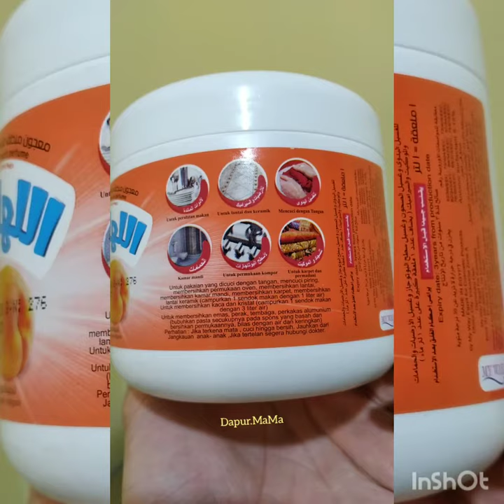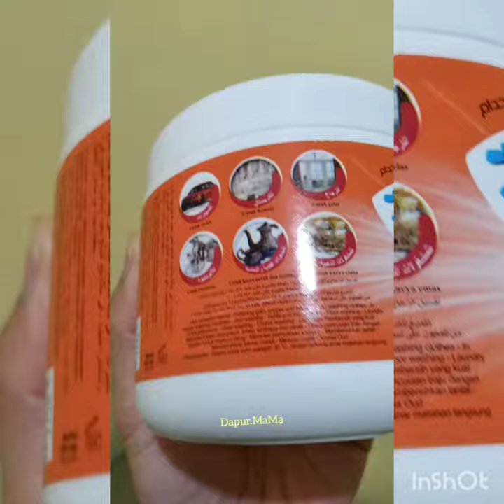LAHLOUBA My Way, cream pembersih multiguna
LAHLOUBA My Way adalah cream pembersih multi guna. Produk Original dan Ramah Lingkungan

LAHLOUBA berguna untuk membersihkan & mengkilapkan:
*Piring/keramik
*Lantai & kamar mandi
*Stainless Stell
*Perak
*Emas
*Mobil dan motor
*Pakaian
*dan lain lain nya

sudah BPOM ya 😍🤗

*CARA MENGGUNAKAN LAHLOUBA*

*1 SDM + 1 liter air*
aduk dlm satu wadah hingga rata lalu gunakan utk :
👉Untuk pakaian yg dicuci dgn tangan terutama baju/kaos berwarna putih di bagian leher dan ketiak yg sering bnget kotor dan dekil
👉Mencuci piring, gelas yg kotor krn noda teh, kopi, dsb. Juga alat2 Tupperware yg sering kotor kena noda hingga sulit dibersihkan, gunakan Lahlouba niscaya bersih kinclong spt baru lagi
👉Membersihkan permukaan oven dan alat masak yg terkena noda minyak, lemak, kerak dsb
👉Membersihkan lantai dan lantai keramik yg terkena nodal membandel, gayung, ember dan alat kmr mandi lainnya
👉Membersihkan kamar mandi, kerak air, noda membandel, karat dsb hingga tuntas
👉Membersihkan karpet, dan alat rumah tangga lainnya

*1 SDM + 3 liter air*
👉Membersihkan Kaca
👉Membersihkan kristal

👍Membersihkan emas, perak, tembaga, aluminium
👍Bubuhkan bubuk secukupnya pada spons basah. Bersihkan permukaannya. Bilas dengan air dan keringkan
👍Jika permukaan agak kasar spt lantai kmr mandi, dinding, atw yg lainnya bs menggunakan grenjeng atw sabut kawat ( utk cuci piring ).

👍Gosok pelan2 aja dgn arah gerakan memutar dan berulang2 hingga bersih. Bilas dgn air hingga bersih. Dan keringkan.

👍Lahlauba bisa juga dioleskan langsung tanpa hrs dicairkan dgn air yaa... lgsng oles kmd gosok2 perlahan dgn sabut kawat atw spons yg sdh dibasahi
👍Jika kulit anda sensitif disarankan menggunakan sarung tangan

👍pembersih multi guna LAHLOUBA bisa digunakan untuk membersihkan kamar mandi, keramik, kaca,panci, karpet,mobil, kaca , pemoles emas, bagian atas kompor , pembersih crystal dan lain nya

minat bs DM
tokped : Dapur.MaMa